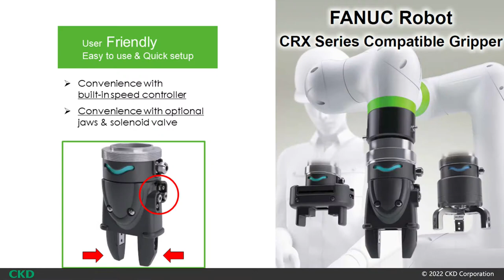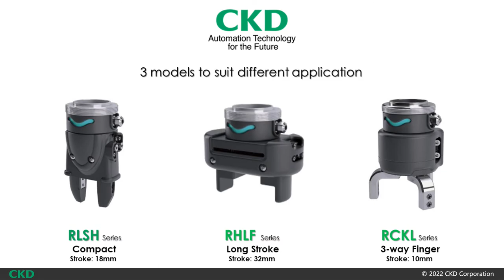Introduction of FANUC Robot CRX Series compatible gripper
This video is an overview of the FANUC Robot CRX Series using CKD compatible grippers, Series RLSH, RHLF & RCKL-FN.
The FANUC compatible pneumatic grippers are customized for FANUC Corporation collaborative robots.
Easy installation with a dedicated common flange and tool-less replacement with clamp ring has been realized. The dedicated "Pneumatic Gripper" plug-in software greatly reduces teaching time. Equipped with an edgeless resin cover and an LED indicator lamp that can be viewed 360° for high safety, it supports all customers incorporating collaborative robots.
Contact CKD for more information.